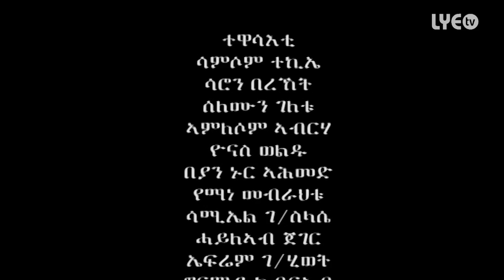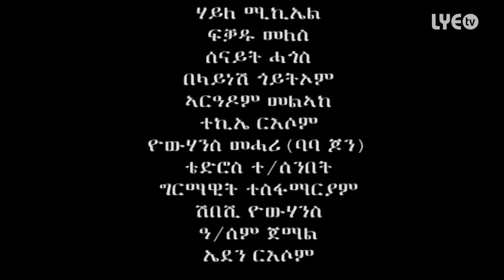LYE.tv - Tsinat Ab Metkel | ጽንዓት ኣብ መትከል - Non Stop Part 2 - New Eritrean Movie 2016